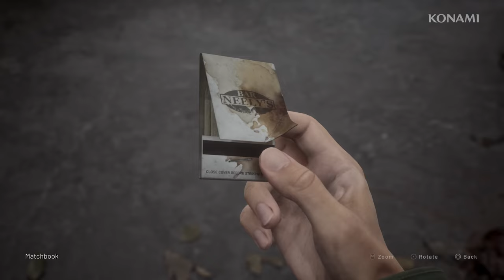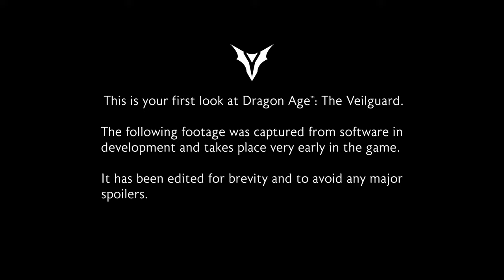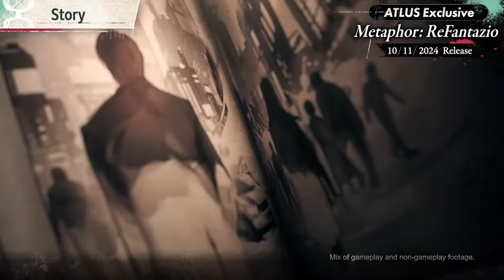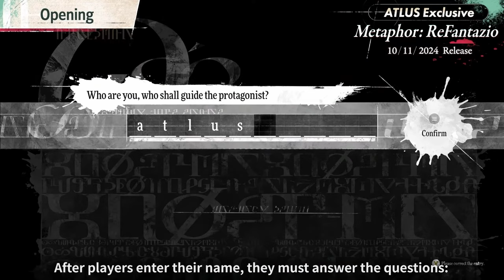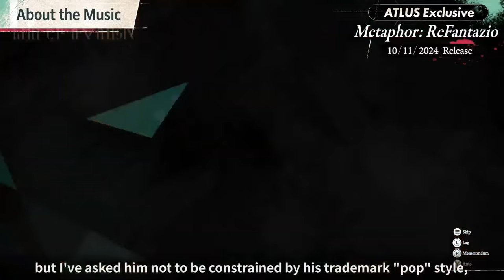Top Jeux Incontournables d’Octobre 2024 : Sélection des Meilleurs Titres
Découvrez notre sélection des meilleurs jeux vidéo d'octobre 2024 ! Des nouveautés incontournables aux expériences immersives, explorez les titres qui font vibrer la communauté ce mois-ci.